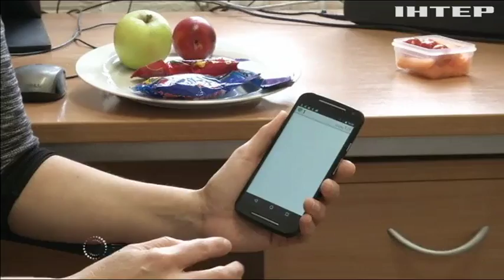Британці створили мобільну гру для схуднення